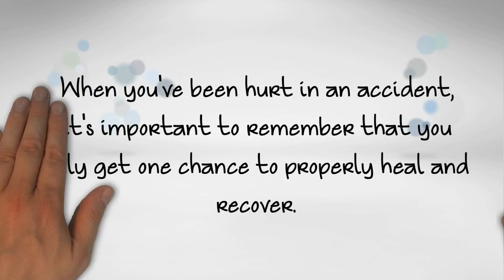Best Personal Injury Attorney Lawyer Lancaster Pennsylvania PA